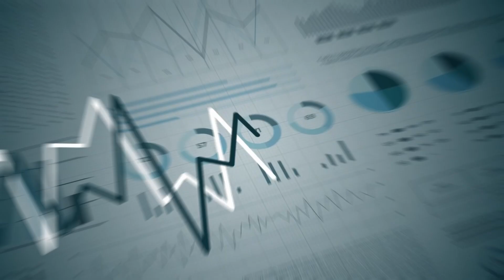Μήνυμα ζωής από την ομάδα Α1 Γυναικών του Πρωτέα Βούλας κατά του Καρκίνου του Μαστού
Την Παγκόσμια Ημέρα κατά του Καρκίνου του Μαστού η ομάδα Α1 Γυναικών του Πρωτέα Βούλας στέλνει ένα ξεχωριστό μήνυμα ζωής σε όλες τις γυναίκες γύρω μας, με στόχο την ευαισθητοποίηση για τον καρκίνο του μαστού.

Οι αθλήτριες του Πρωτέα Βούλας πρωταγωνιστούν σε ένα ενημερωτικό βίντεο, αναλαμβάνοντας την πρωτοβουλία να ευαισθητοποιήσουν και να παρακινήσουν όλες τις γυναίκες γύρω μας για τη σημασία της πρόληψης και της έγκαιρης διάγνωσης του καρκίνου του μαστού.

Ο καρκίνος του μαστού αποτελεί το συχνότερο είδος καρκίνου που πλήττει τις γυναίκες και κάθε χρόνο προσβάλλονται 1,6 εκατομμύρια γυναίκες από τον καρκίνο του μαστού. Όμως τα στατιστικά μπορούν να αλλάξουν, και το κλειδί της επιτυχίας βρίσκεται στην πρόληψη. Εάν ο καρκίνος του μαστού διαγνωστεί έγκαιρα, το ποσοστό επιβίωσης ξεπερνά το 95%. Αυτοεξέταση, συστηματική ψηλάφηση, μαστογραφία, σωστή διατροφή και γυμναστική αποτελούν απλές, αλλά ουσιαστικές πρακτικές που οφείλουν όλες οι γυναίκες να υιοθετούν στη ζωή τους.

Ο Πρωτέας Βούλας μέσω του προγράμματος εταιρικής υπευθυνότητας Hoops For Good βγάζει τις αθλήτριες της Α1 Γυναικών εκτός παρκέ αλλά on camera με στόχο να βοηθήσουν να μειώσουμε τα αρνητικά στατιστικά του καρκίνου του μαστού. Παίζουμε με όλα τα άλλα, δεν παίζουμε με τον καρκίνο του μαστού.